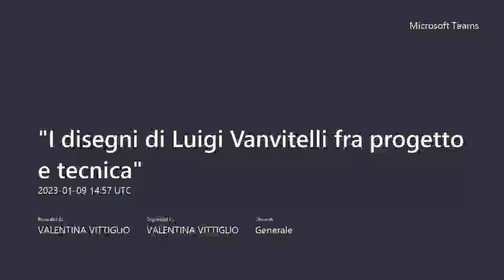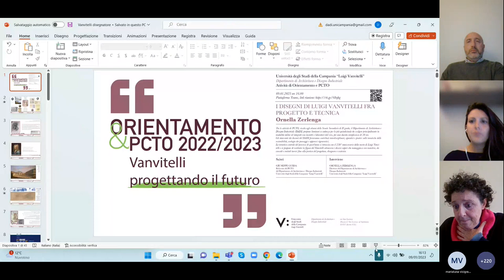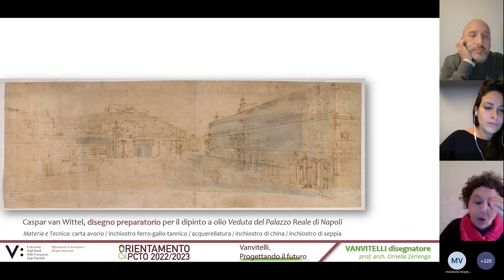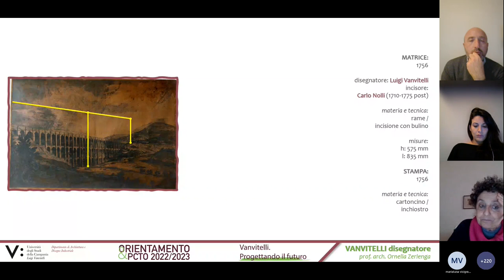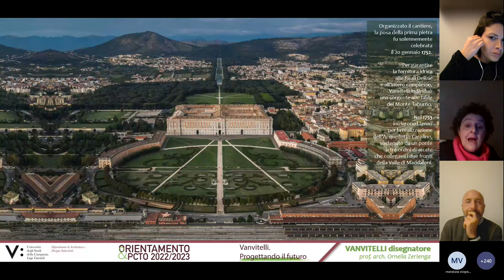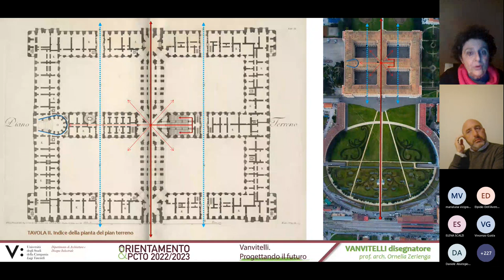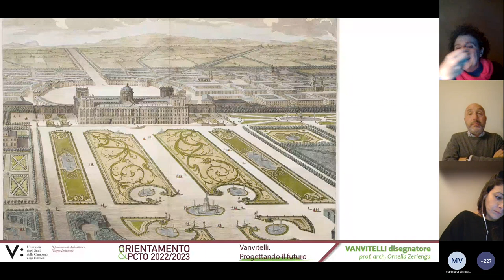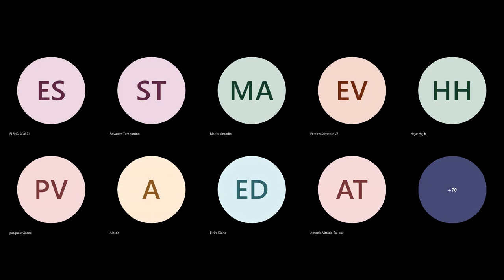Prof. OrnelIa Zerlenga " I disegni di Luigi Vanvitelli fra progetto e tecnica"